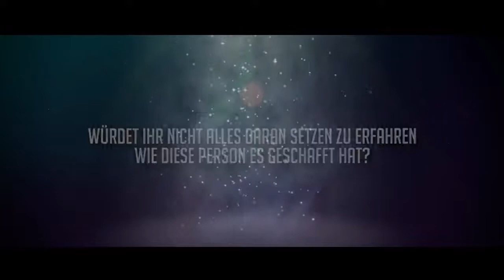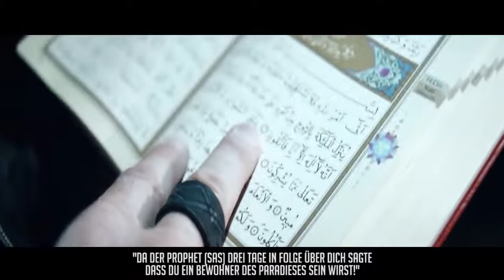Der unbekannte Paradiesbewohner ᴴᴰ│Worte zum Nachdenken│BDI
Dies ist eine Videokopie von Botschaft des Islam Originaltitel: Der unbekannte Paradiesbewohner ᴴᴰ│Worte zum Nachdenken│BDI